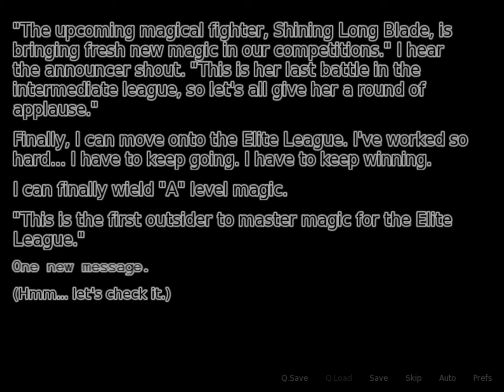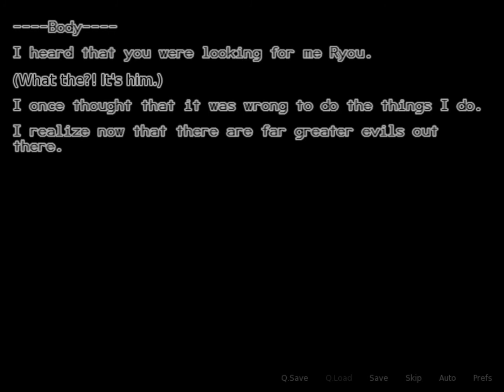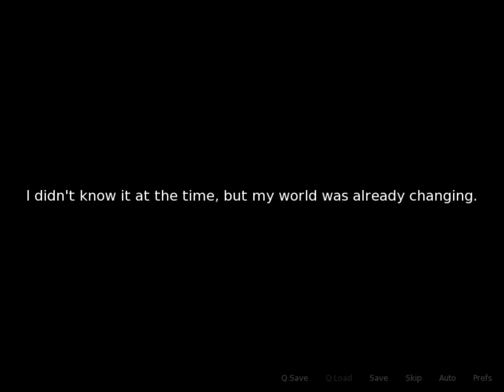Let's Play Fading Hearts Part 9: "Nice Intro Guys"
We go to a maid café with Alex and Relictae feels uncomfortable.  We learn that all of this boring stuff we've been sitting through had a deeper purpose...which wasn't fulfilled.

The purpose of an introduction is to give pertinent information, entice someone to keep reading/playing, and promote a basic goal.  This game succeed in providing some important information and providing a basic goal -- saving Claire -- but fell short of being enticing due to the lack of engagement, the poor writing, and the scatter-brained dialogue.  Things didn't flow properly, and in an introduction -- arguably the most important portion of either a writing or video game -- that is a major flaw.  The writing should have clearly explained what it need to explain in a short, curt manner.  The actual wording should have been far better than it was, with Ryou's inner narrative not simply restating what is said between the characters.  Overall, the introduction of the game was a flop, explaining itself in a elongated fashion with a poor textual experience.